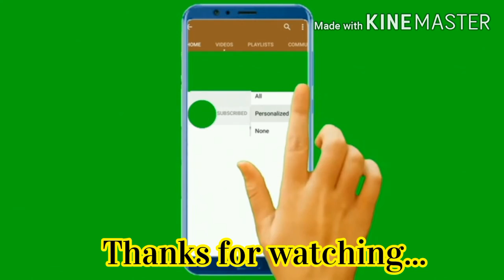ANGRY BIRDS 2 MIGHTY EAGLE BOOTCAMP August 18 2020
Love y'all!!